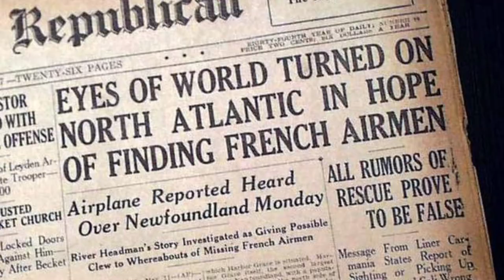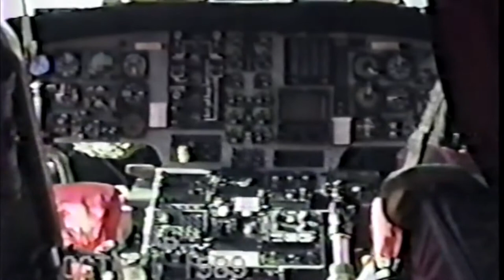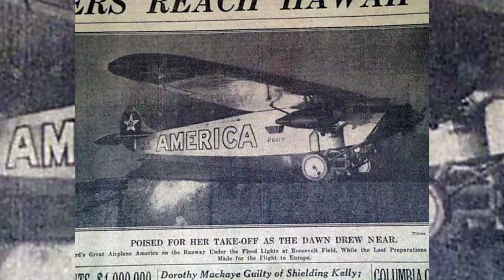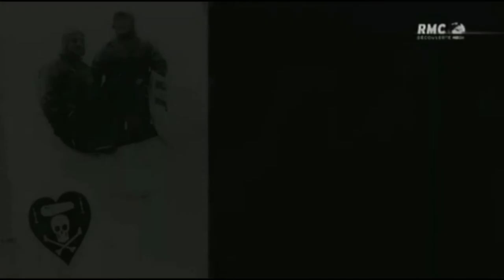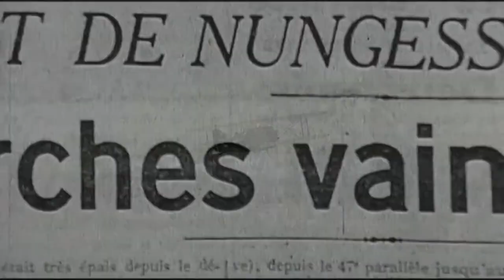In Search of "The White Bird" - Part 4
Cap'n Boz continues the fascinating story of "The White Bird" in the great aviation race of 1927.  He describes the failures of three American aircraft teams in their New York to Paris trans-Atlantic flight attempt to win the Orteig Prize.  Their failures would open the door for the French team of Nungesser and Coli and the White Bird to make their attempt.  Cap'n Boz goes through their flight plan... from their early morning take-off to the moment of their disappearance... and he describes the search efforts to find the lost aircraft and the two air crewmen in the weeks that followed.  Ultimately, Charles Lindbergh would succeed in winning the race and becoming an instant world celebrity.  And hear the story about some witnesses who came forward claiming they knew the whereabouts of the White Bird's crash location.  Find out some answers in Part 4.